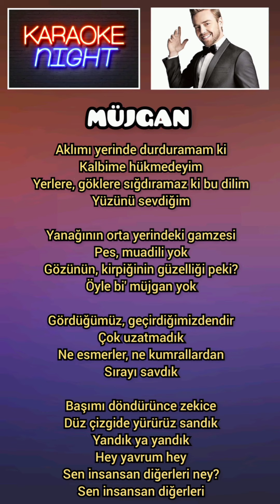Murat Dalkılıç - Müjgan (Karaoke / Enstrümantal Versiyon)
SÖZLER:

Aklımı yerinde durduramam ki
Kalbime hükmedeyim
Yerlere, göklere sığdıramaz ki bu dilim
Yüzünü sevdiğim

Yanağının orta yerindeki gamzesi
Pes, muadili yok
Gözünün, kirpiğinin güzelliği peki?
Öyle bi' müjgan yok

Gördüğümüz, geçirdiğimizdendir
Çok uzatmadık
Ne esmerler, ne kumrallardan
Sırayı savdık

Başımı döndürünce zekice
Düz çizgide yürürüz sandık
Yandık ya yandık
Hey yavrum hey
Sen insansan diğerleri ney?
Sen insansan diğerleri

Kalbime hükmedeyim
Yüzünü sevdiğim

Gördüğümüz, geçirdiğimizdendir
Çok uzatmadık
Sırayı savdık

Başımı döndürünce zekice
Yandık ya yandık
Hey yavrum hey
Sen insansan diğerleri

Başımı döndürünce zekice
Yandık ya yandık
Hey yavrum hey
Sen insansan diğerleri

- murat dalkılıç karaoke
- murat dalkılıç müjgan karaoke